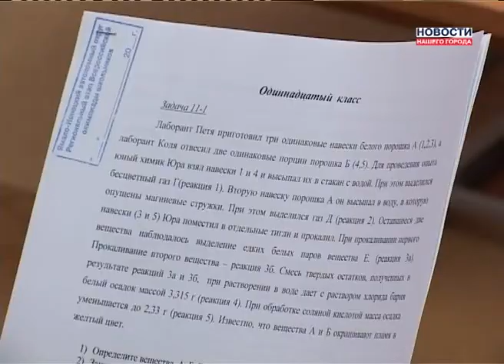Олимпиады школьников продолжаются